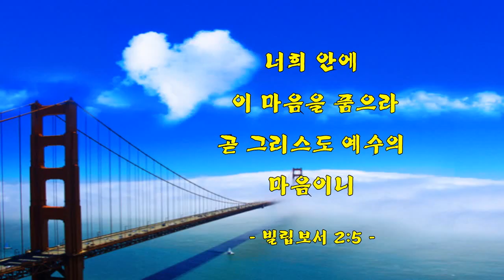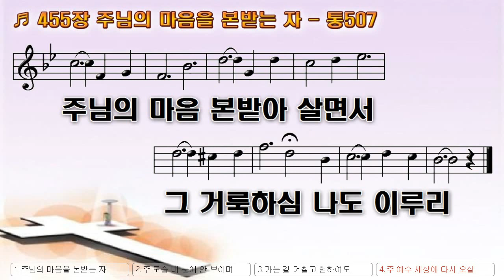[악보&찬송] 455장, '주님의 마음을 본받는 자' 통507 (제자의 도리)